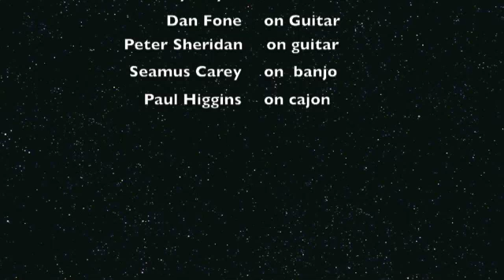Musical Instruments Tipperary